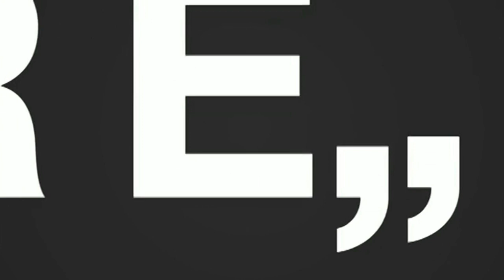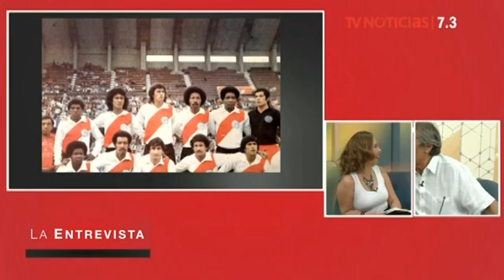Germán Leguía: “Antes jugabas a que la gente gozara”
El exfutbolista Germán Leguía considera que el espectáculo del fútbol actual no se compara con el de antes. “Antes jugabas a que la gente gozara. La gente se ponía de pie”, precisó en La Entrevista.